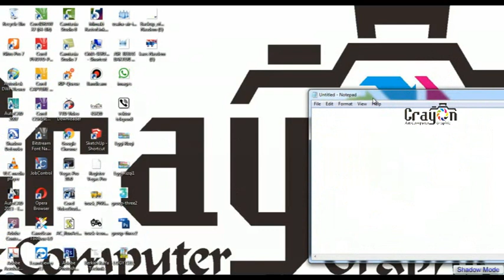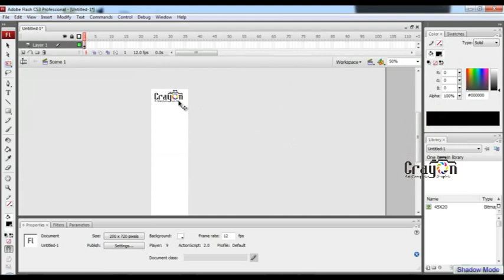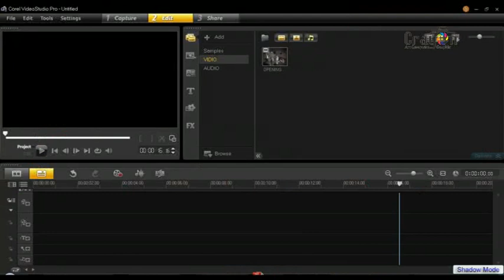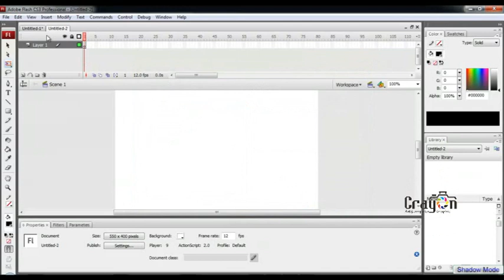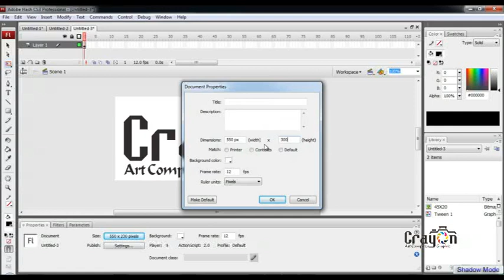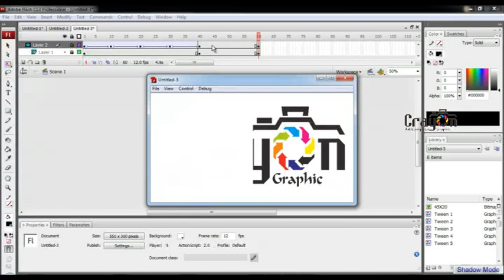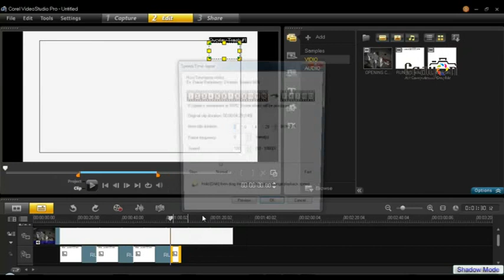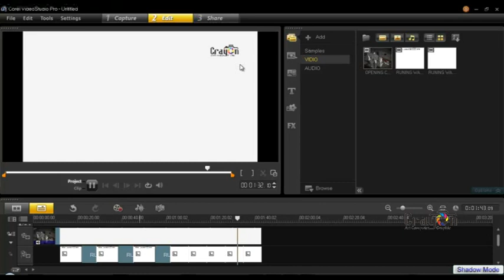MEMBUAT WATER MARK BERGERAK GERAK